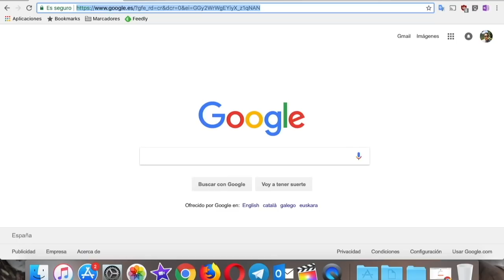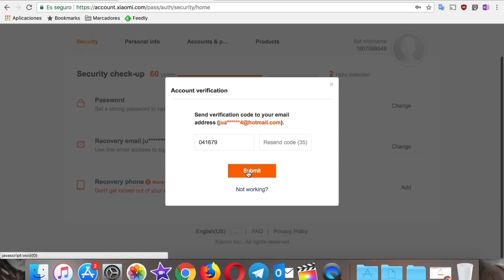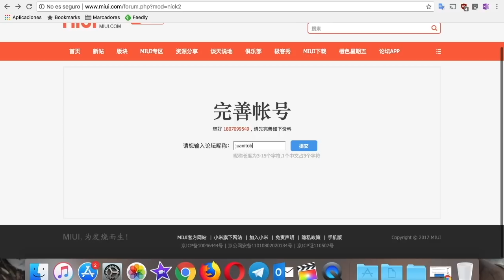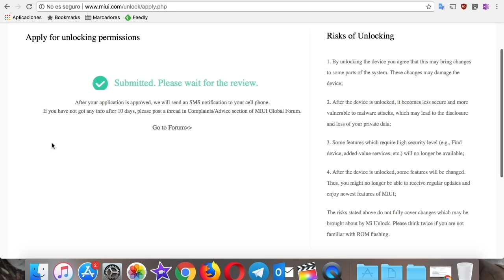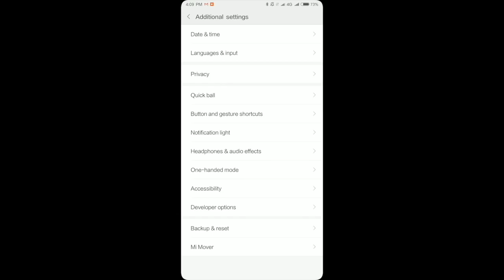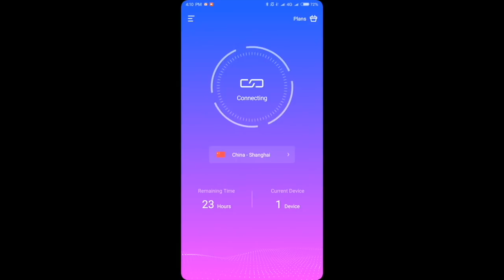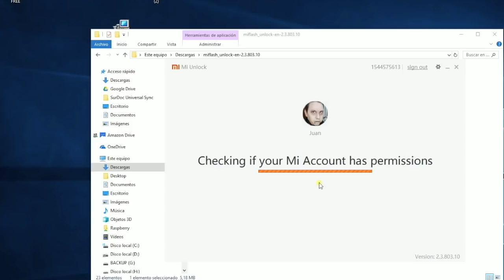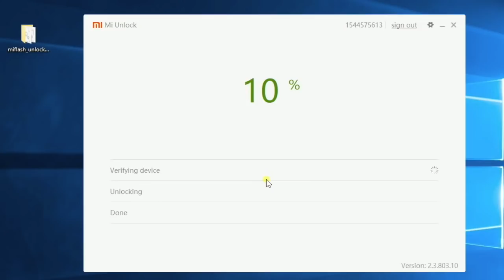Abrir bootloader utilizando el Xiaomi Redmi 5 plus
Tutorial para abrir el bootloader de Xiaomi, utilizado el Redmi 5 plus, aunque se puede utilizar este tutorial para cualquier dispositivo Xiaomi.

Texto que tienes que enviar a Xiaomi:
我的手机是砖砌在启动循环模式.请批准我的请求开锁